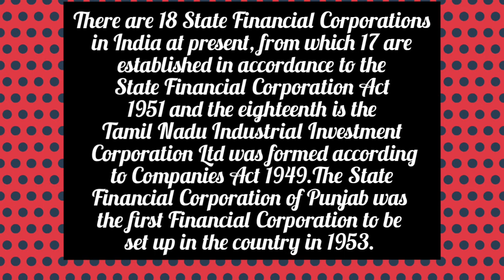State Financial Corporations in India